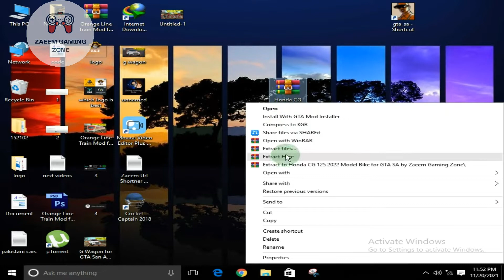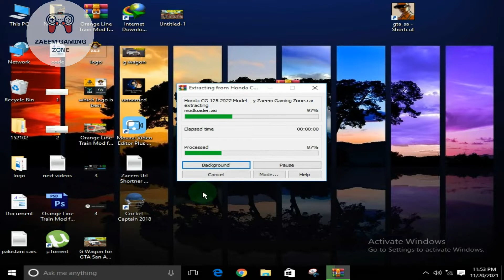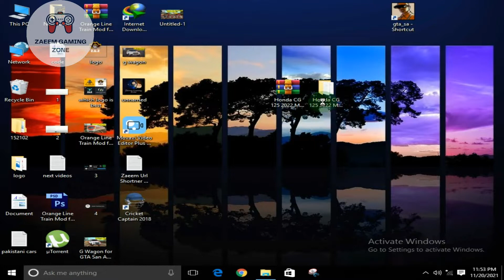Honda CG 125 2022 Model Bike for GTA San Andreas | Honda CG 125 Bike for GTA SA | Zaeem Gaming Zone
So Hey Gamers ! This is Zaeem Gaming Zone Came Back With Another Video!

In this video I will show you how to download and install Honda CG 125 2022 Model Bike in GTA San Andreas in two colors Red & Black with Punjab and Sindh number plate.